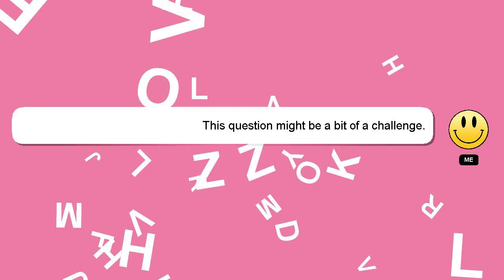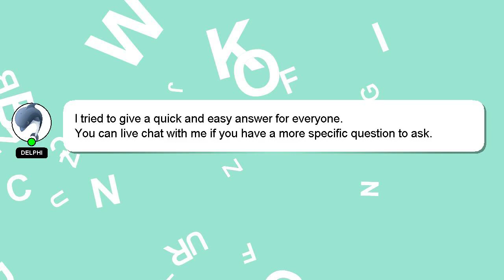How to break away from poverty?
An introduction to myself in a few words, Hello there, my name is Delphi. I am here to provide you with assistance in answering your questions. - How to break away from poverty?

Providing an answer will be acknowledged and appreciated with a 'heart' from me.

*2 What we are experimenting :*